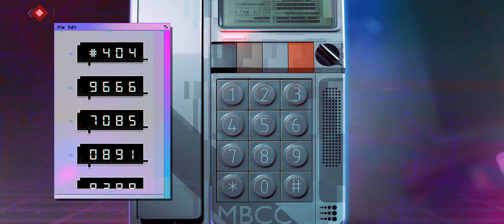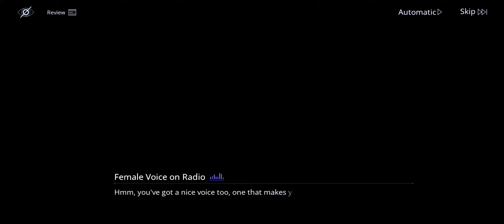Velvety Susurration| Path to Nowhere| Part 25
Crimson Wild
Till 11/14